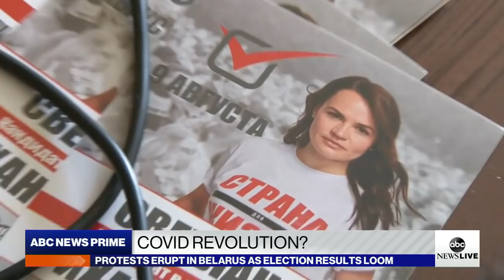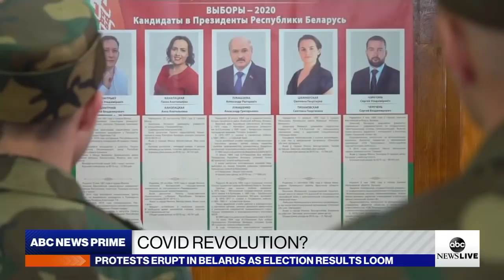COVID lifts revolutionary candidate in Belarus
A female candidate is challenging authoritarian President Alexander Lukashenko, amid unrest over the pandemic. ABC’s Patrick Reevell reports on Belarus’ movement for change.